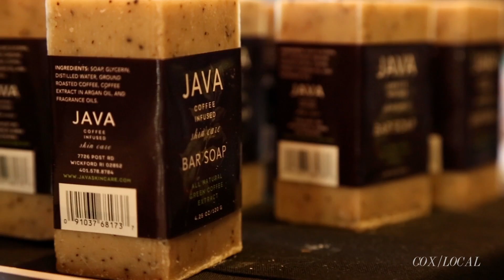Doice John interviewing the creator of Java Skin Care during Styleweek Northeast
Doice John interviewing Stephanie Additon for COX communications. Stephanie is the the owner and creator of Java Skin care in Rhode Island.